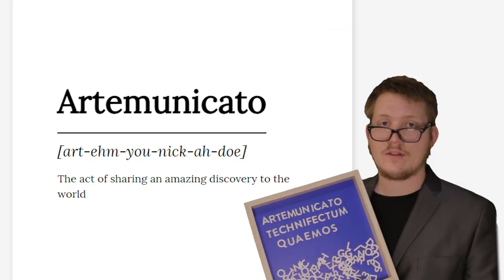Artemunicato Definition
the act of sharing an amazing discovery to the world